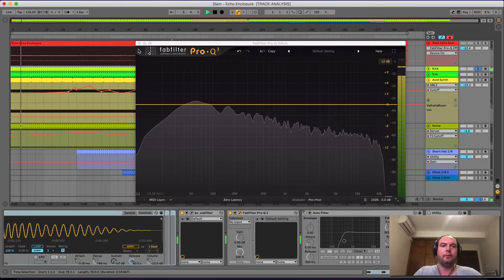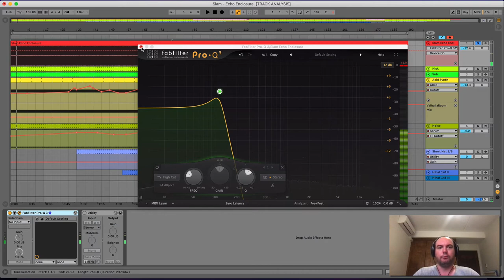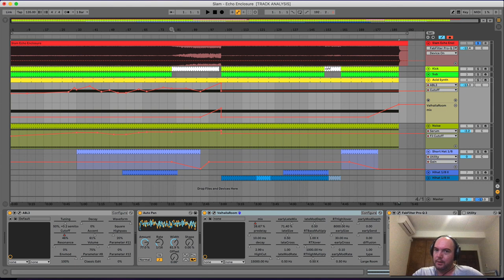What Makes This Track Tick: Slam - Echo Enclosure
Today I analyze Echo Enclosure, an acidic banger by none other than Slam. I chose this track because it is a great example of a fairly recent Slam track which uses very few parts to create a huge, hypnotic sound.